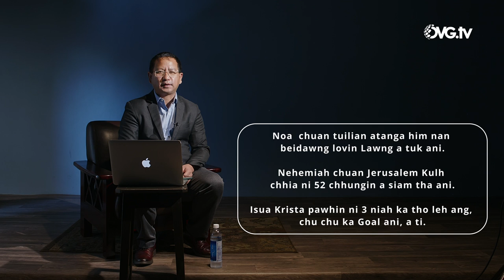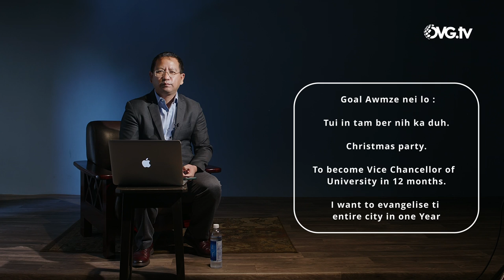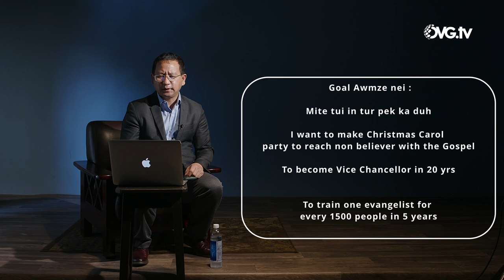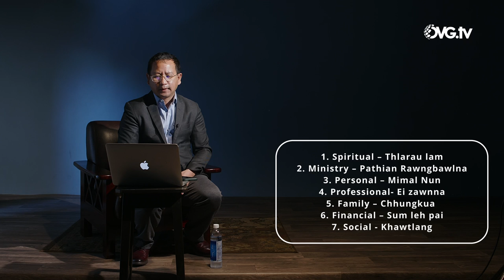Goal I Nei Tur Ani | Mizo Christian Motivation #1 - Dr Vanlalsiama Chhangte